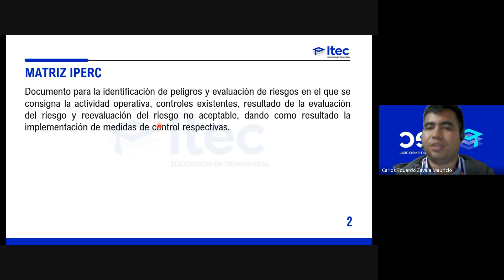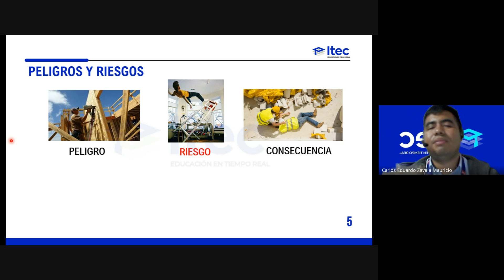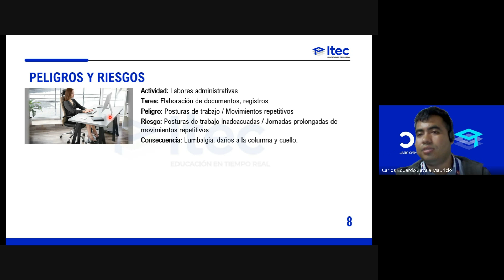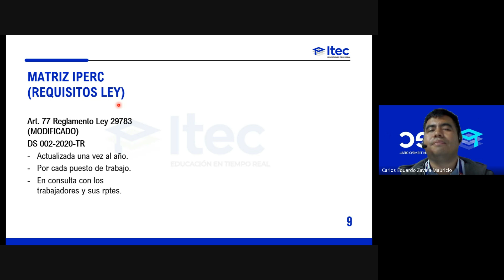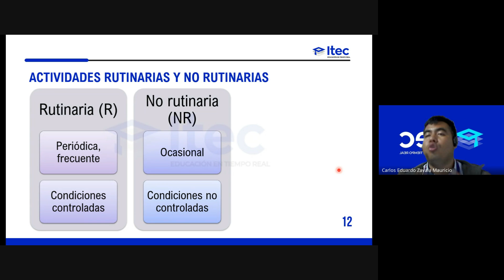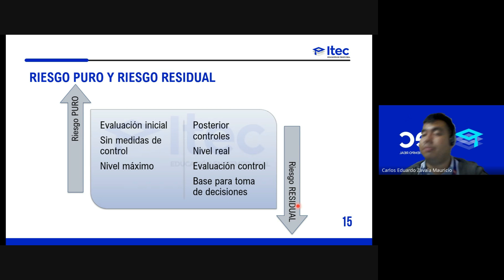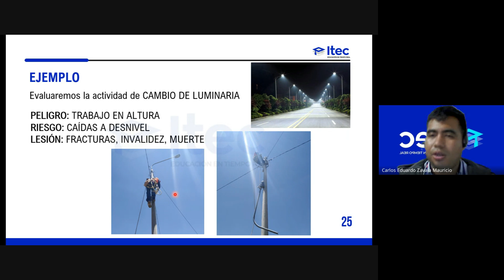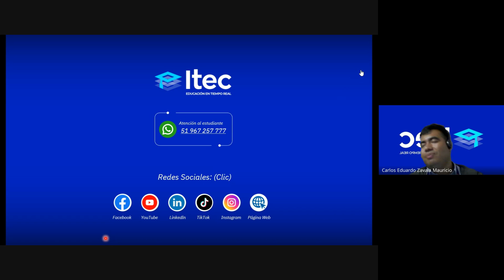CLASE 04: SEGURIDAD Y SALUD EN EL TRABAJO SEPTIEMBRE 2024